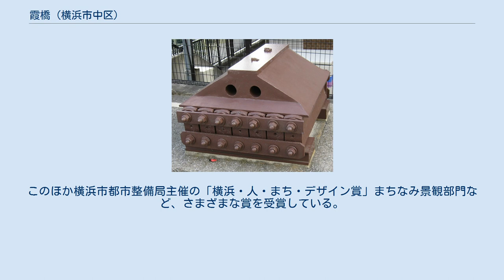霞橋 (横浜市中区)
転用前の江ヶ崎跨線橋時代まで使用されていた支承 霞橋（かすみばし）は、横浜市中区新山下1丁目の新山下運河に架かる道路橋（トラス橋）である。
 最初の橋は幅4メートルの車道橋が1964年（昭和39年）に、幅1.5メートルの人道橋が1976年（昭和51年）に完成した。
しかし平成20年（2008年）度に行われた水中調査、翌年度に実施された板厚測定で腐食が確認されたことから架け替えられることになり、市が総事業費5億円を投じて工事を行った。
このとき部材として新鶴見操車場の江ヶ崎跨線橋の一部が活用された。
 部材は元は1896年（明治29年）に竣工した日本鉄道土浦線（現・常磐線）の隅田川橋梁に用いられたものである。
イギリス製の鋼材を輸入、イギリス人技師の指導の元に日本人が設計と製造を行った。
支間長62.8メートルは当時の鉄道橋としては最大級の規模であり、複線式のプラットトラスは日本で初めての構造であった。
しかし1928年（昭和3年）、機関車の荷重増により橋は撤去された。
 1929年（昭和4年）、隅田川橋梁のプラットトラス2連と東北本線の荒川橋梁（1895年竣工）が組み合わされ、新鶴見操車場の開業で分断される鶴見区と川崎市幸区を結ぶ江ヶ崎跨線橋に活用された。
老朽化により再び橋は撤去されたが、橋の歴史的価値から横浜市が腐食の進んでいない部材を保存し、霞橋の架け替えに転用することになった。
 上部工工事は盛岡市の北日本機械が担当、盛岡で組み立てられた橋は陸送で横浜に運ばれ、現地に据え付けられた。
同時期に周辺で架け替えられる新開橋と見晴橋では新たに橋が架けられることから、霞橋では古い橋を再利用することについて住民の理解を得るため、住民向けの広報活動も行われた。
完成が近づいた2012年（平成24年）12月からは橋がライトアップされ、住民から好評を得た。
周辺整備も合わせて行われ、橋の傍には由来を説明した解説板が設置され、江ヶ崎跨線橋から運ばれた支承1個がモニュメントとして置かれた。
 掛け替えられた橋は2013年（平成25年）3月21日に供用を開始した。
2014年（平成26年）6月には土木学会田中賞も受賞した。
同賞を受賞した橋の中では霞橋は最も短いという。
このほか横浜市都市整備局主催の「横浜・人・まち・デザイン賞」まちなみ景観部門など、さまざまな賞を受賞している。